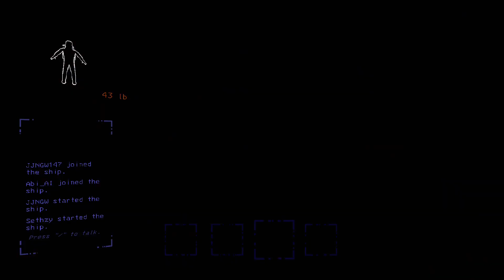Lethal Company - Tier 3 Moons, Jester, Jet Pack (Funny Moments 6)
Lethal Company funny moments 6